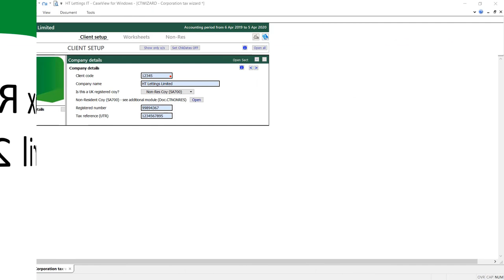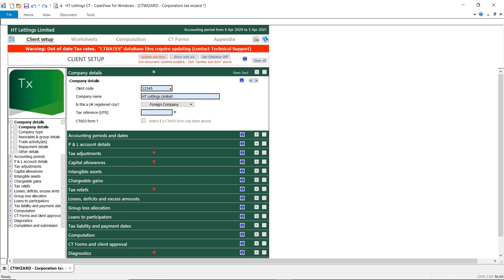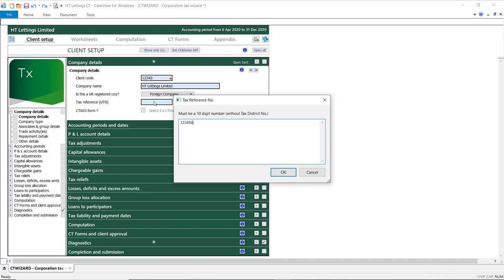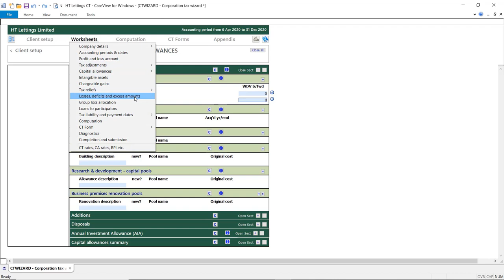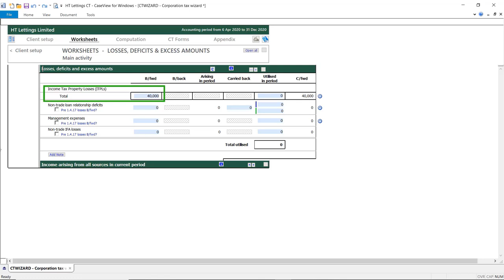CaseWare Corporation Tax - Non Resident Landlords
In this short video, we show you how to calculate tax liability for non-resident landlords under the new Corporation Tax regime (1st April 2020) in the CaseWare Corporation Tax template.